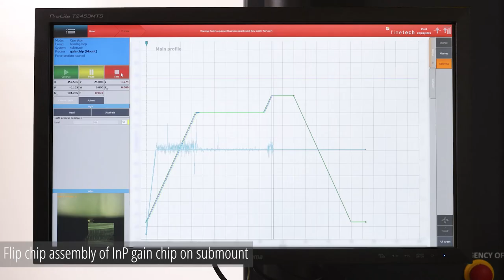Hybrid laser assembly process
Assembly in scalable production volumes of hybrid lasers at PHIX in The Netherlands.
The manufacturing of these narrow linewidth tunable lasers typically involves edge coupling one or more indium phosphide (InP) gain sections to a silicon nitride (SiN) photonic integrated circuit, attaching a fiber array, and wire bonding the electrical connections. The butterfly package is often a very suitable standard housing, for which hermiticity can also be provided.

00:00 Introduction
00:07 Flip chip assembly of InP gain chip on submount
00:50 Edge coupling of InP gain section to SiN PIC
01:37 Automatic fiber array assembly
01:53 Wire bonding and shipping boxes